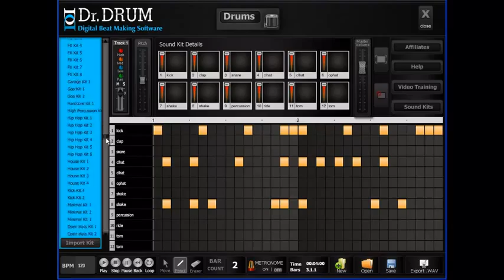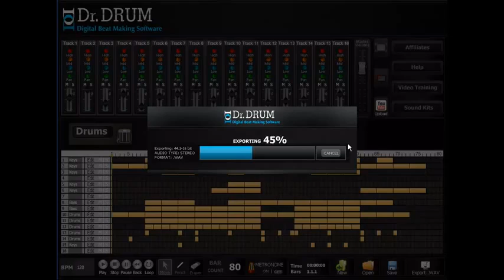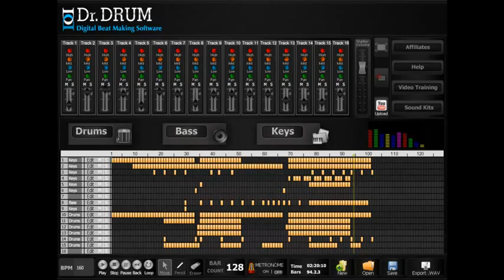Dr Drum Full Download The Best Beat Maker Program Created 2013